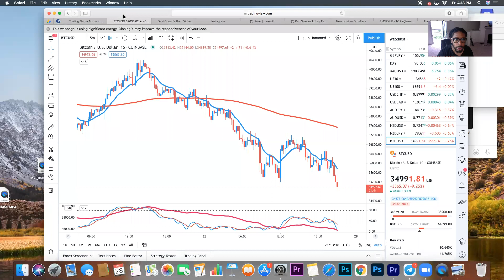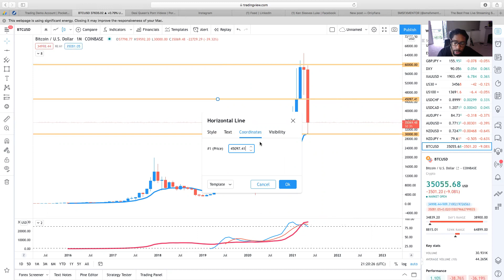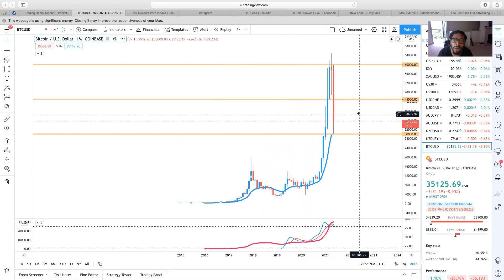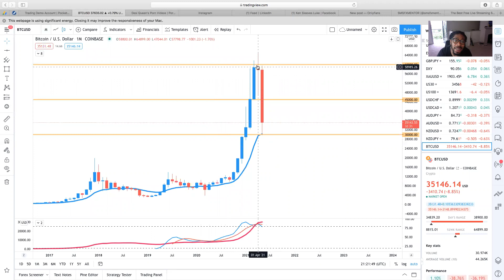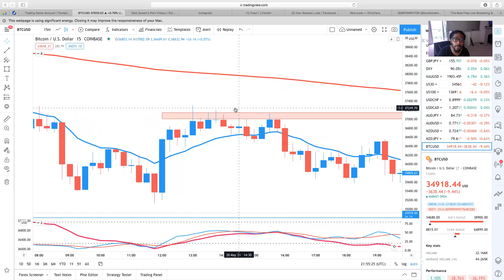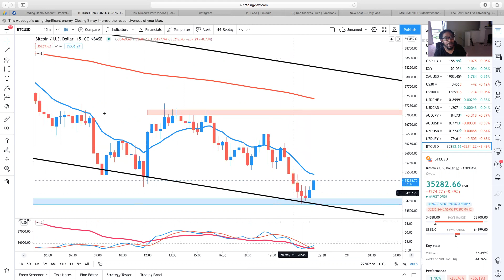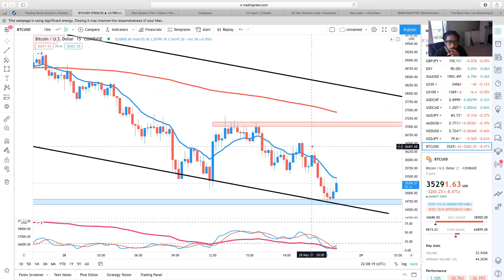How to Get Sniper Entries When Trading | Price Action Trading ( live trading)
Hello guys i've opened a Telegram And Free Only Fans to teach you the knowledge youtube want or cant because their afraid to give out the sauce well shorten your learning curve with me i've joined many academy before and nothing worked so for years i listen to lie after lie only to find out forex is what works for you you can copy someones exact strategy and it want work for you come learn how you could be a profitable trader as well with simple principle that will have you profitable in these markets heres the truth